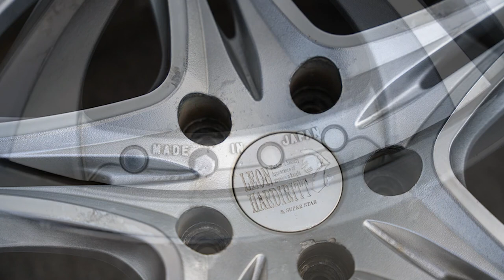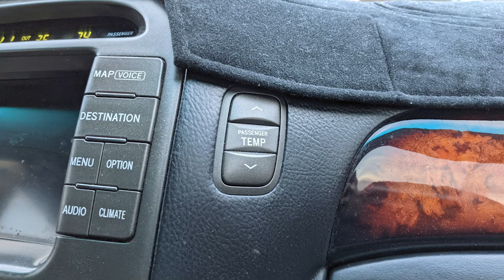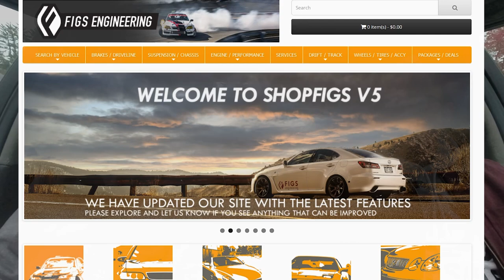Most Reliable V8?? The Lexus LS430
This is subjectively the most reliable V8 car ever built.  And no surprise it comes from Toyota.  The RWD LS430 comes in at almost 300 hp! With the caveat that its heavy as a boat.  But just because you have a RWD 300 hp car, doesnt mean you have to sacrifice reliability..
In this video, we check out one if my best friends slightly modded Lexus LS430.  Come ride along while we talk cars!

COMMENT! to share your thoughts

Also something to note around me, Marty..I'm just a normal car guy and not a trained mechanic.  I like to make interesting car mods and show you how I've gone about it, but I can't promise that anything I show you will work for your car, or that you won't harm yourself, someone else, your car or your warranty doing it. Please be safe and be responsible. Talk to a qualified mechanic if you are in any doubt